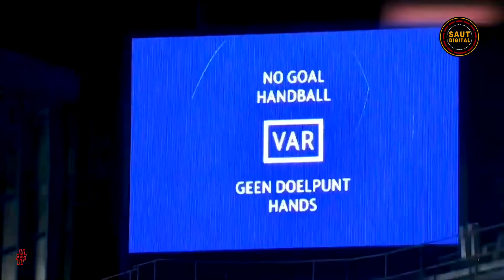UniSoka Epsode8: Kuna Umuhimu Wa VAR Katika Ligi Kuu Soka Tanzania Bara